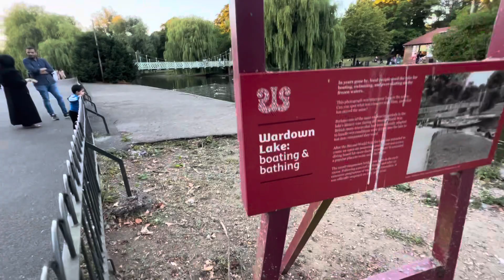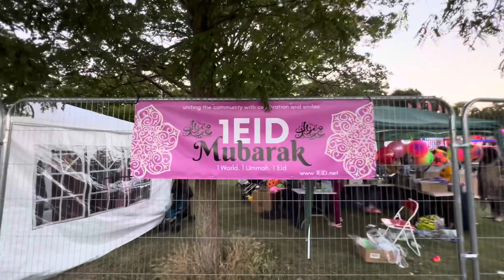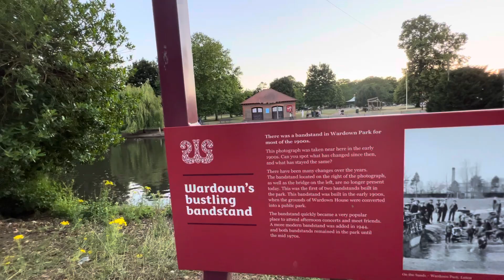Wardwon Park Luton Eid ul Adha Day Walking Video 9/07/2022 ঈদ উল আজহা লুটন ইউকে ।